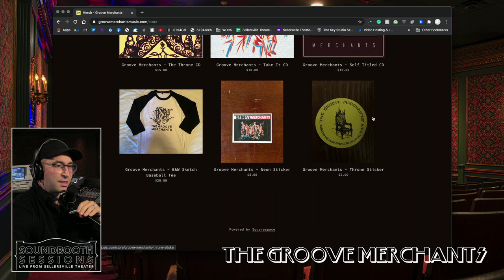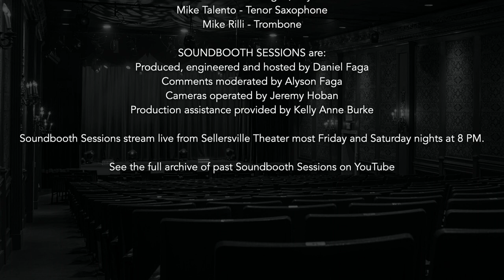The Groove Merchants on Soundbooth Sessions live from Sellersville Theater (full)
This performance is proudly presented without a ticket price (note: that does not mean for free)!  Support The Groove Merchants and Soundbooth Sessions by following the link above, by sharing this video, and by clicking and commenting throughout the show.

SOUNDBOOTH SESSIONS stream live most Friday and Saturday nights at 8 PM.  This concert and conversation with The Groove Merchants was streamed live from Sellersville Theater on Fri, 10/30.

Produced, engineered and hosted by Daniel Faga
Comments section moderated by Alyson Faga
Cameras operated by Jeremy Hoban

SELLERSVILLE THEATER is a concert venue located between Philadelphia and Allentown, PA presenting live music, comedy and family entertainment almost every night of the year… when not shut down for a global pandemic.